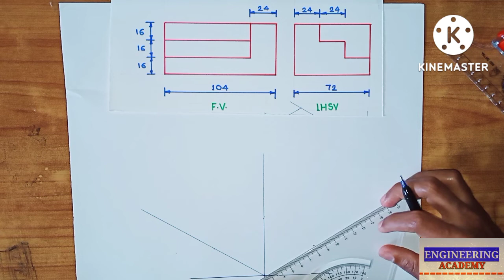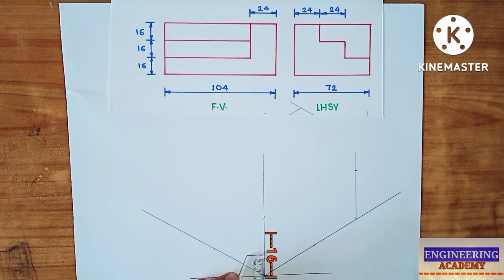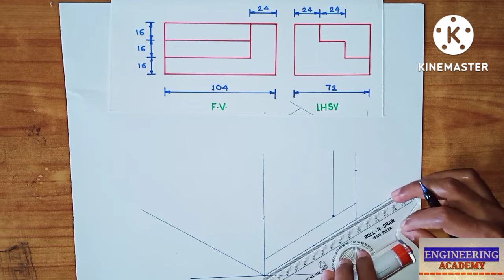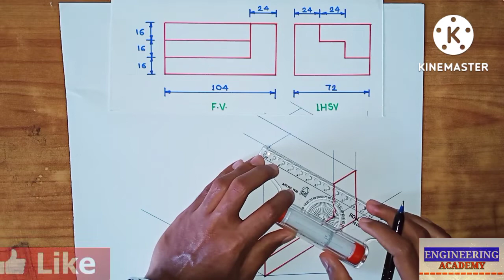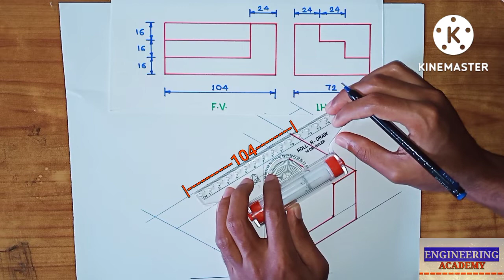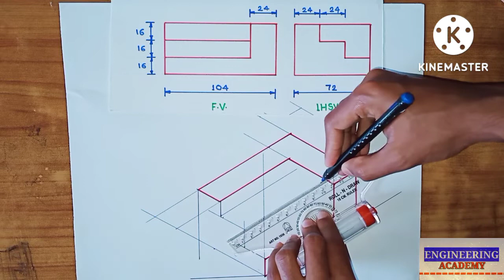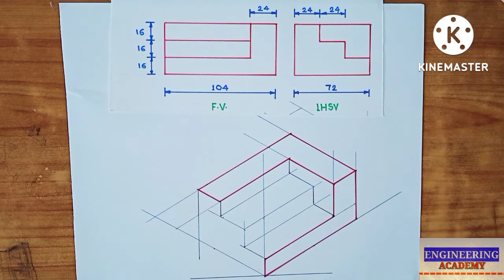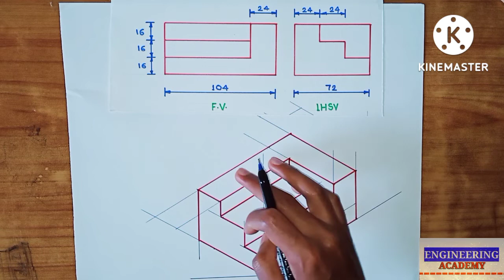How to draw isometric view Problem No. 9